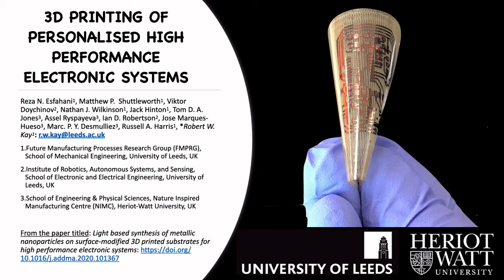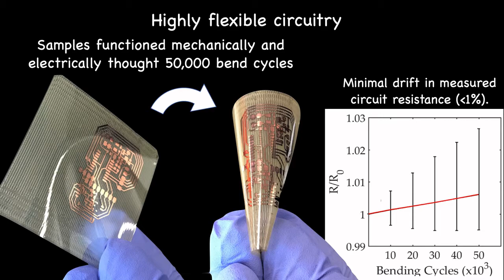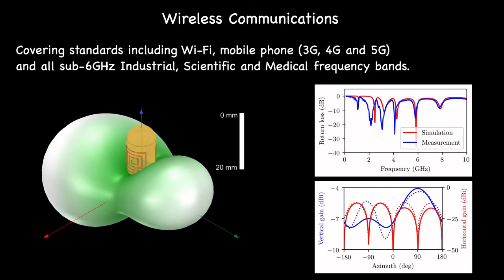3D Printed Electronic Systems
Video showing overview of the process and summary of outputs from the published paper:
"Light based synthesis of metallic nanoparticles on surface-modified 3D

Key highlights from paper:
-High-resolution conformal and flexible electronic circuitry on 3D printed substrate.
-Electrical, mechanical and thermal performance suitable for real-world applications.
-First example of surface mount packaging using solder reflow with 3D printed parts.
-Overcomes the restrictions of directly depositing conductive pastes and inks.
-Wide range of practical electronic applications demonstrated.